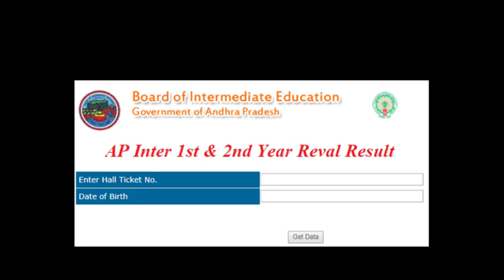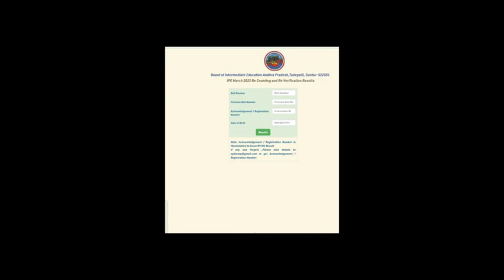ap inter supply REVALUTION result s